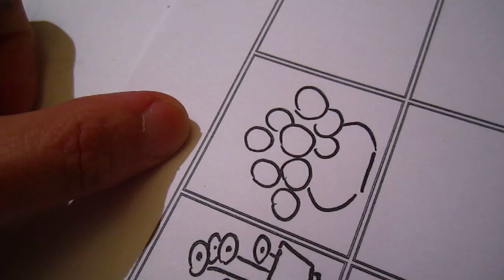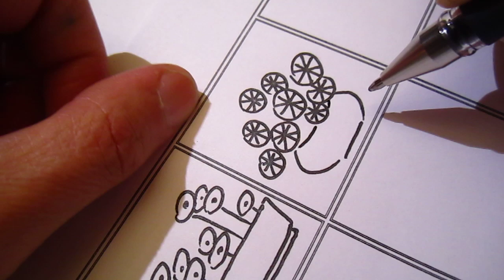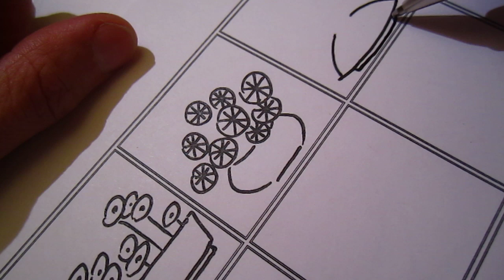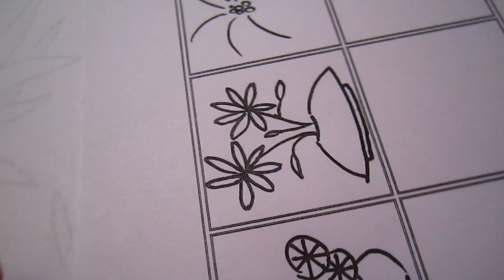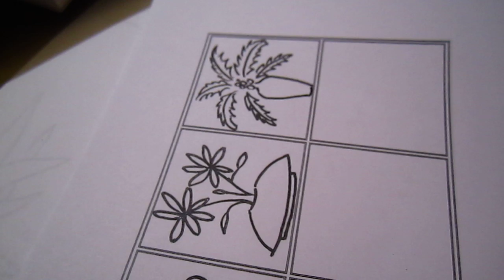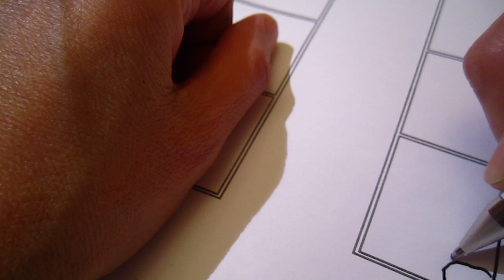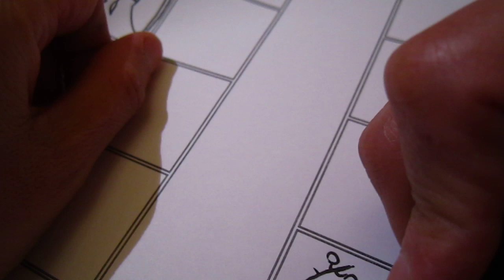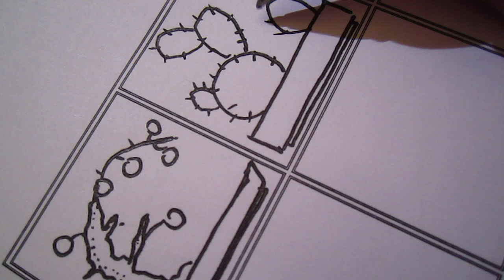Duplication exercise in the making 02